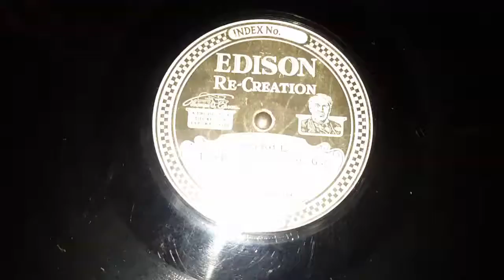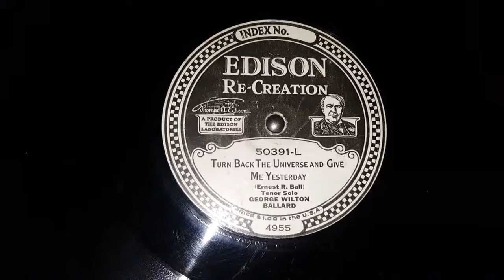Turn Back The Universe And Give Me Yesterday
Edison Diamond Disk
Edison Diamond Disc C-19